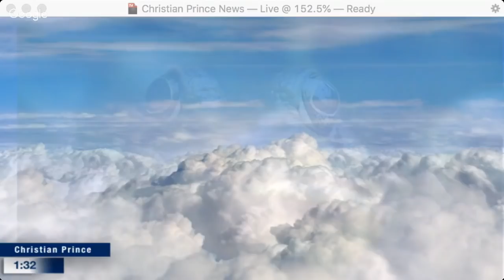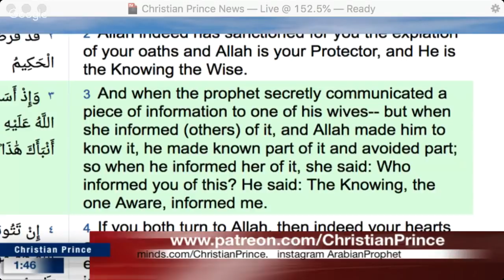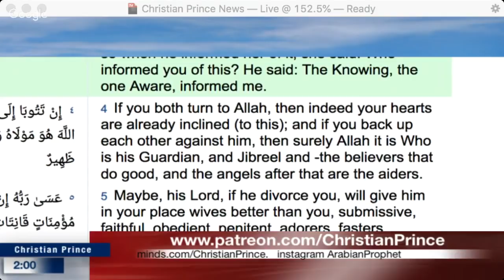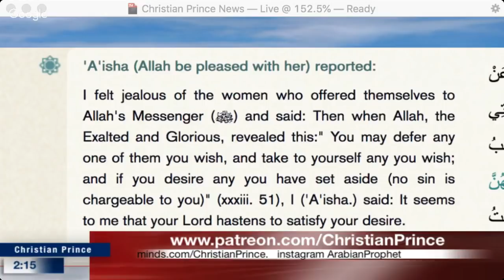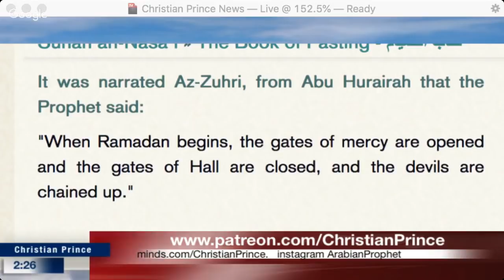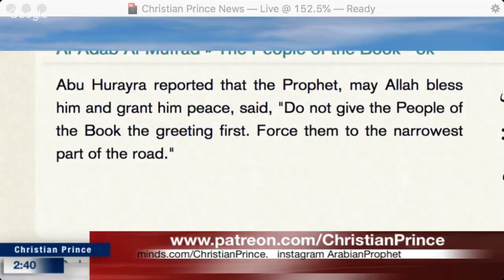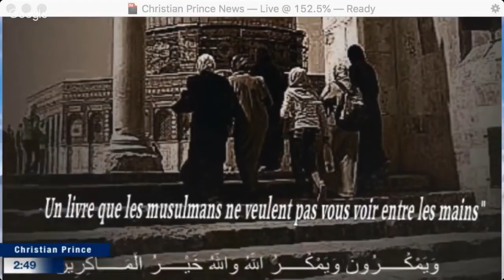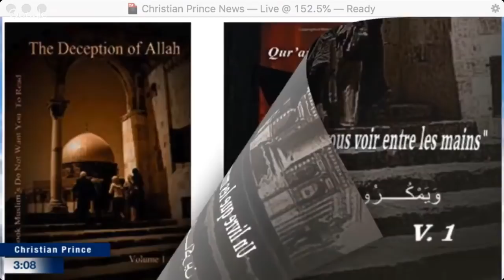Christian Prince - What Made Allah "GOD" for you?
This is a repost of Christian Prince’s video from December 9, 2018 from the Arabian Prophet YouTube Channel –